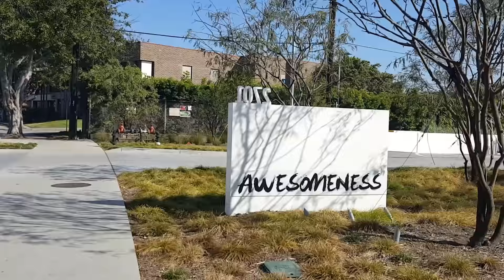Бессмысленный репортаж #5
Утро 29 марта 2018 года, иду на работу